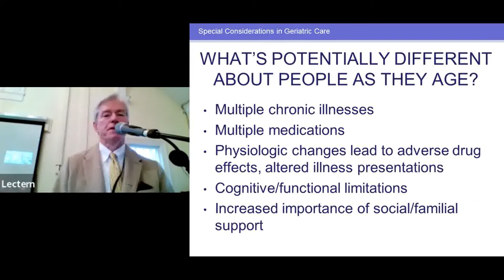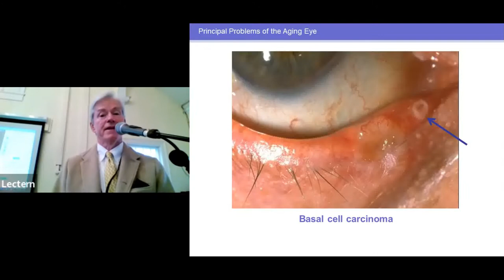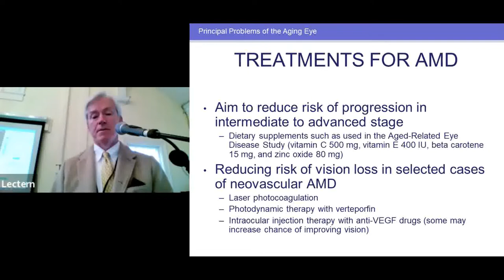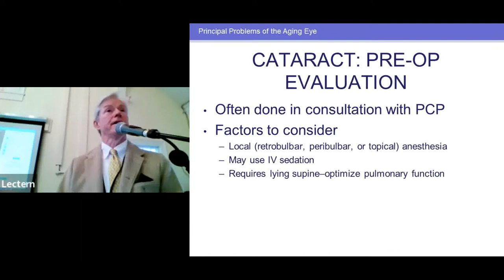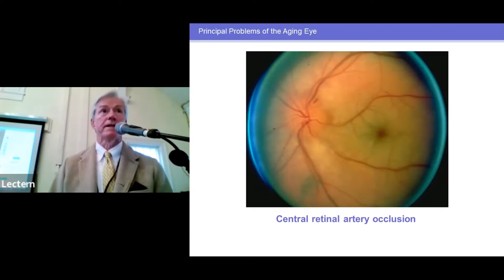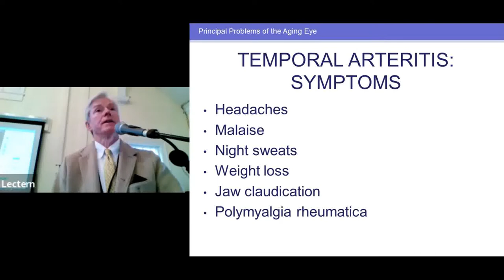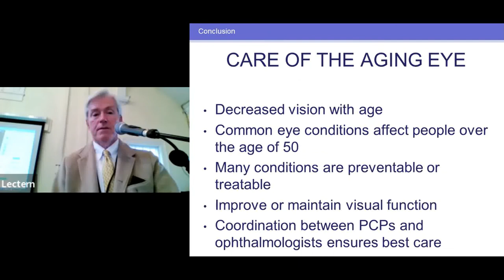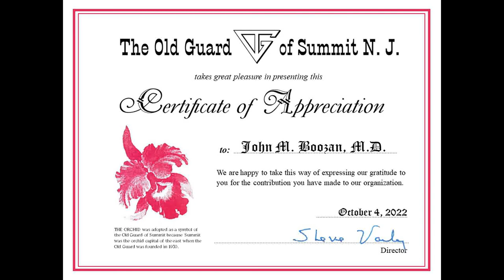"Eye Care for the Aging Eye"-John M. Boozan, MD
The invited speaker at the October 4, 2022 meeting of the Old Guard of Summit NJ was Dr. John M. Boozan.  He talked about common problems he encounters in his practice, including cataracts, glaucoma, macular degeneration, primary angle-closure glaucoma, and retinal detachments.

We have had other ophthalmologist speakers in the past but his talk was at a higher-level than some of the others, but just as authoritative and informative.

Dr. Boozan comes highly recommended by our November MPC George Klasic, who happens to be one of his patients.